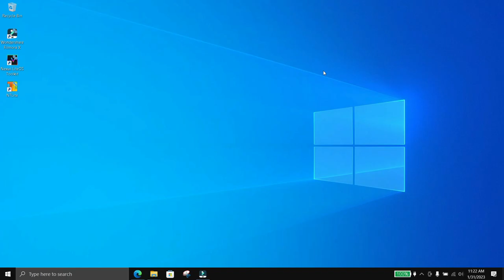The best windows 10 for old PCs